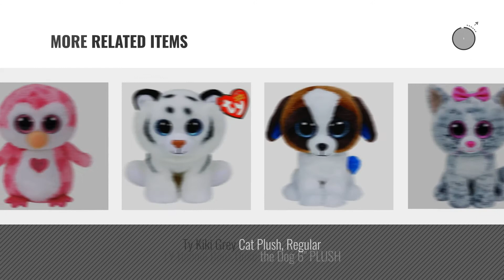Top 10 Ty Beanie Boos Toys & Games [2018]: TY Beanie Boos Slush Dog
Black Friday / Cyber Monday TY Beanie Boos Slush Dog by Ty Beanie Boos

Black Friday / Cyber Monday TY Valentines JULIET Pink Penguin Beanie Boos 6" by Sherwood Innovations

Black Friday / Cyber Monday TY Beanie Boos Pixy - White Unicorn Reg Plush by Ty

Black Friday / Cyber Monday Ty Beanie Boos - Coconut - Monkey by Ty Beanie Boos

Black Friday / Cyber Monday TY Valentines ROMEO Pink Dog Beanie Boos 6" Plush by Ty

Black Friday / Cyber Monday Ty Beanie Boos 6-Inch Slick Brown Fox Plush by Ty Beanie Boos

Black Friday / Cyber Monday TY Beanie Boo Plush - Saffire the Dragon 15cm by Ty Beanie Boos